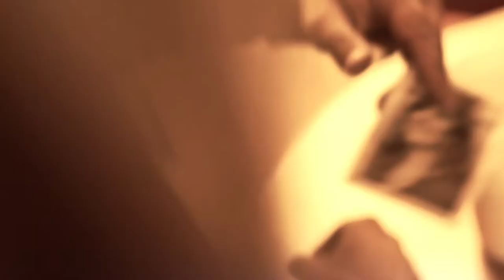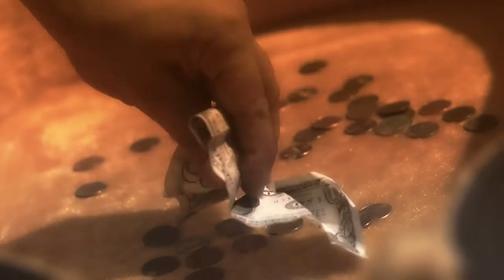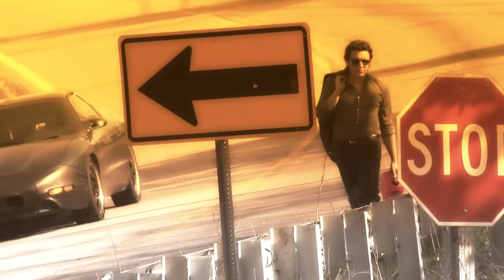Ted Stevens- "YOU GOT AWAY"